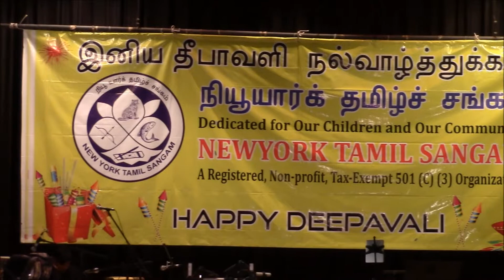1. NationalAntham - NYTS - Deepavali Kondattam - 2019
1. NationalAntham - NYTS - Deepavali Kondattam - 2019

New York Tamil Sangam is a community based organization serving predominantly to Tamil ethnic population living in and around New York City,  organizing events and programs, music, dance and comedy shows, for preserving Tamil culture and carrying the richness of the language and culture to the younger generations. The charitable activities of the New York Tamil Sangam include its annual "Feed the Needy" at a Church in Staten Island, New York for the past 25 years on a Saturday during April of every year.